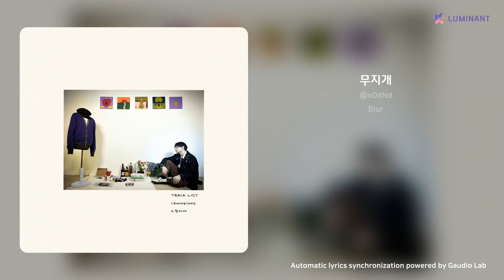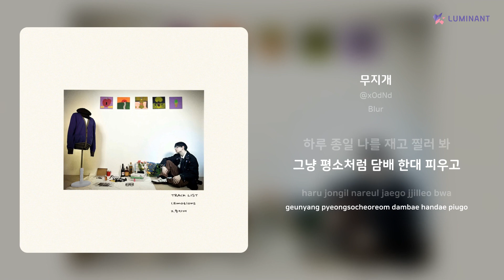무지개 | 가사 (Lyrics)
Artist: @xOdNd
Track: 무지개
Album: Blur
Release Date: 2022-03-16